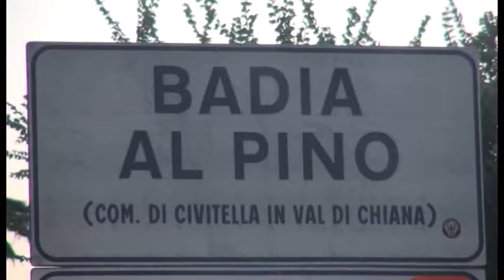Oro scomparso, la Securpol chiede maxi risarcimento a collega di Di Stazio